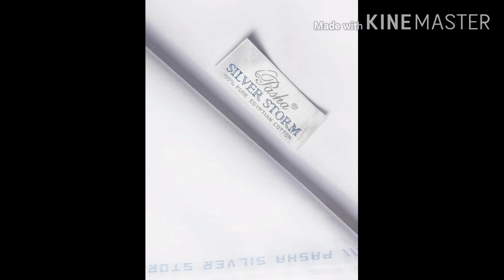Affordable Pasha Men's Wear(Collection) 2020 avaliable at very reasonable price.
Affordable Pasha Men's Collection 2020 avaliable at very reasonable price on your doorstep. Latest design Men's Shalwar Kameez avaliable for Men's wadrop.